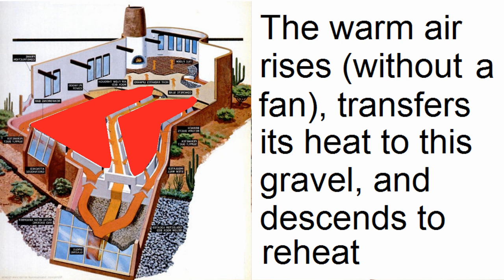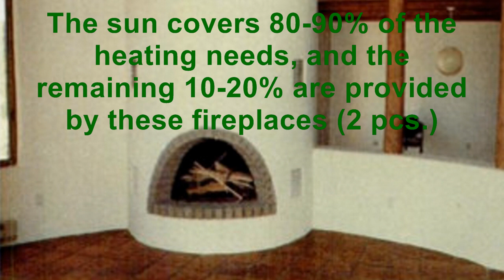The sun provides space heating this house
This house has solar air collectors which (without a fan) cover 80-90% of its heating needs.
About the music: French Fuse   Straight Fuse